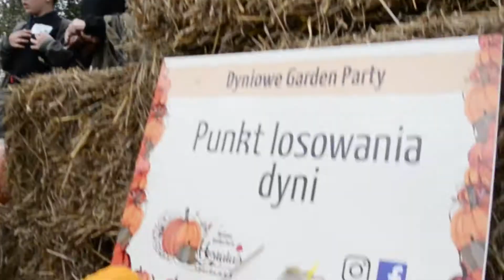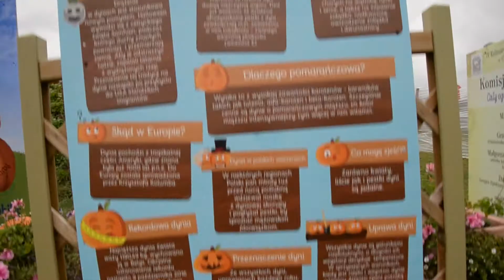Dyniowe Garden Party - Ogrody Hortulus Spectabilis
Dyniowe Garden Party odbywa się we wrześniu w Ogrodach Hortulus Spectabilis w Dobrzycy. Jego główną bohaterką są dynie – królowe jesiennego ogrodu. Podczas wydarzenia, dynie w różnych odmianach służą do przygotowania niesamowitych aranżacji, smacznych dań oraz jako rekwizyty do zabaw.

W programie wydarzenia:
- dyniowa gonitwa - bieg z dynią z przeszkodami
- wielkie gotowanie zupy dyniowych i innych dyniowych przysmaków
- stoiska wystawiennicze Polska Smakuje (KOWR OT Koszalin)
- dyniowe animacje dla całej rodziny
- poszukiwanie dyni w labiryncie
- dyniowe aranżacje
- dyniowe cudaki - wystawca prac gości i konkurs
- ważenie dyniowych rekordzistek